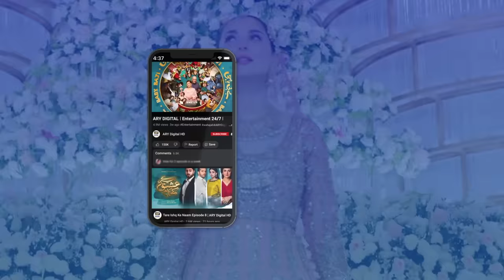Tere Ishq Ke Naam Episode 10 | 6th July 2023 | Digitally Presented By Lux (Eng Sub) | ARY Digital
Tere Ishq Ke Naam Episode 10 | Zaviyar Naumaan Ijaz | Hiba Bukhari | Usama Khan | 6th July 2023 | ARY Digital

Cast:
Zaviyar Naumaan Ijaz
Hiba Bukhari
Usama Khan
Yashma Gill
Jamal Shah
Nida Mumtaz
Arisha Razi Khan
Nadia Afghan
Sajid Shah
Munazzah Arif

Watch every Thursday at 8 : 00 PM only ARY Digital